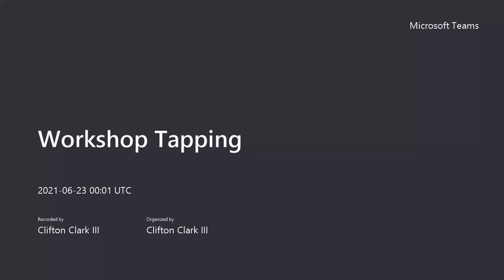Dorge Baptiste Eric Trappster